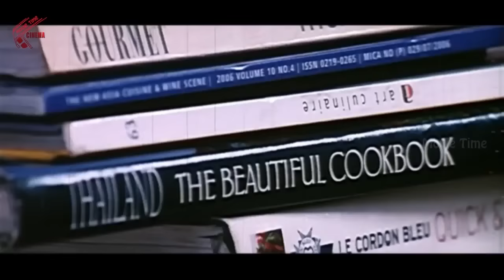Randeep Hooda With Aunty Love Scene || Ayanaki Aaiduguru Movie || Riyasen